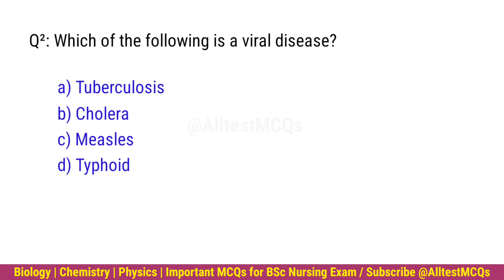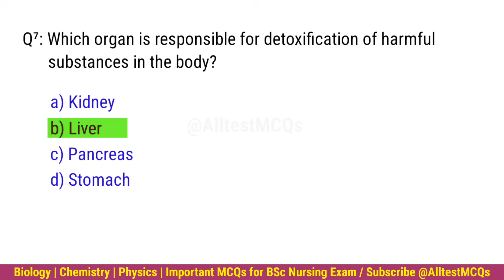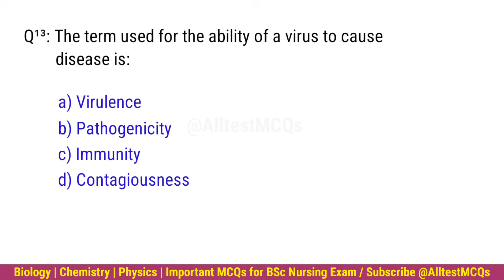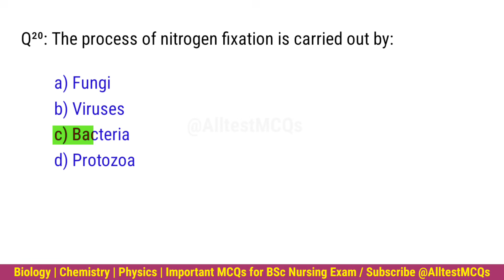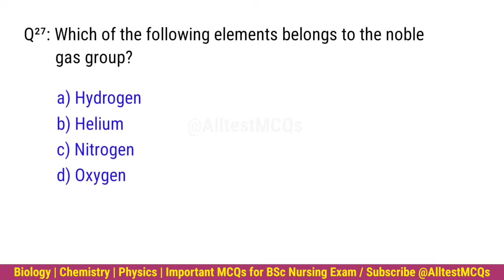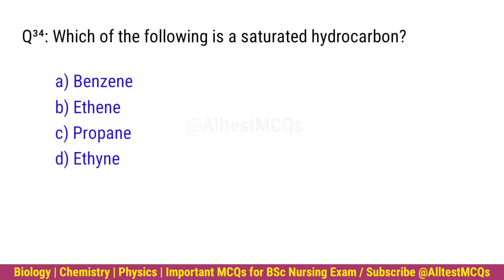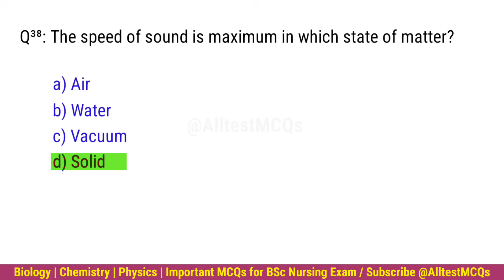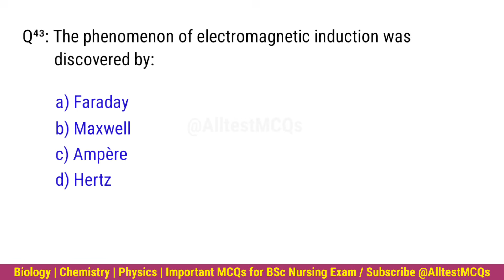Bsc nursing entrance exam mcq 2025 | bsc nursing entrance exam question papers | biology | chemistry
Comment your thoughts and interact with other viewers.

These MCQs are only for education purposes.